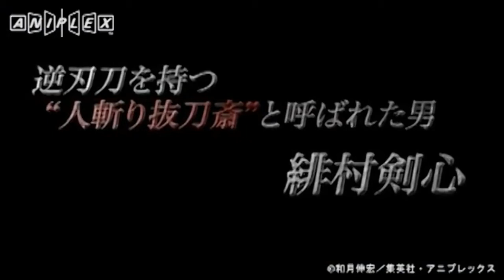Rurouni Kenshin Shin: Kyoto Hen - Trailer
Rurouni Kenshin Shin Kyoto-hen (2011) Trailer
December 17, 2011 (Theatrical)
March 21, 2012 (Video)